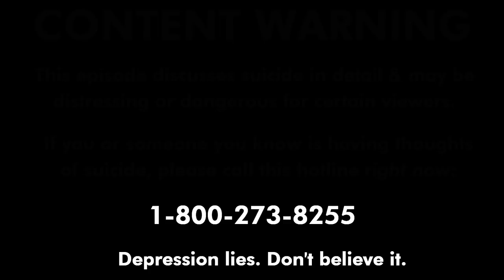161. "13 Reasons Why" & Compatibilism | THUNK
"13 Reasons Why" attributes suicide to a number of causes, but omits a crucial aspect of the story: free will.